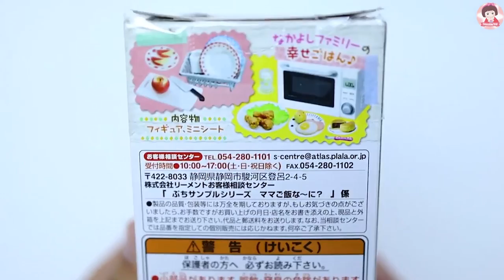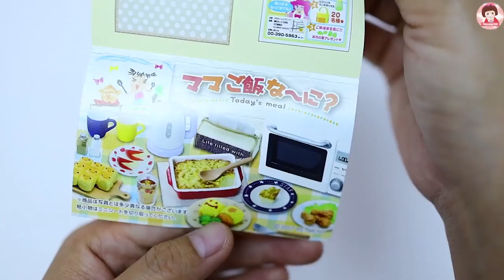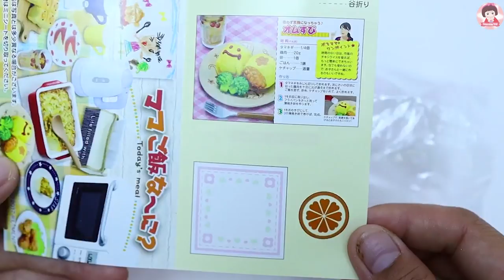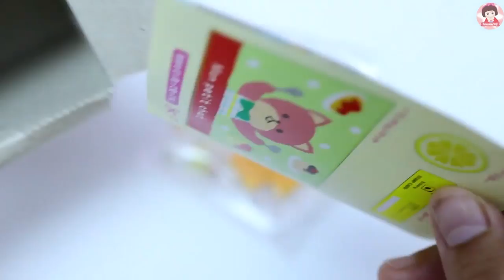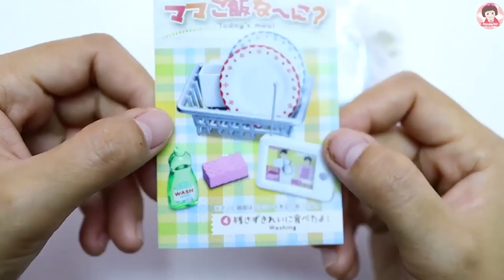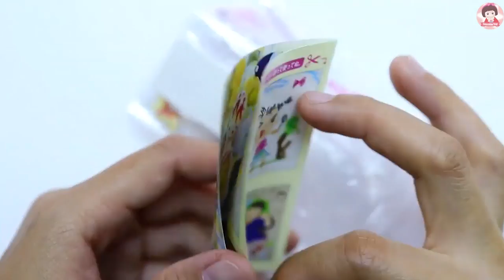ทำอาหารจิ๋ว "ไข่ป่าม" ครัวจิ๋วๆอาหารจิ๋ว ของเล่นเครื่องครัว miniature cooking mini food Smoothie Toy